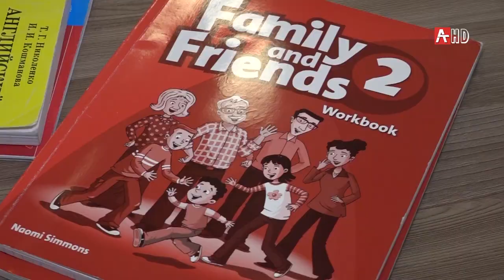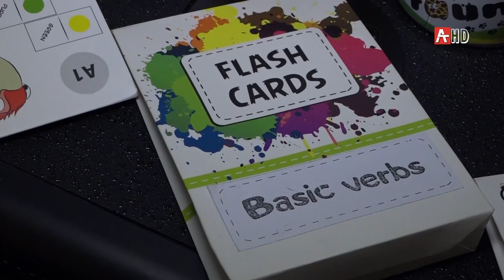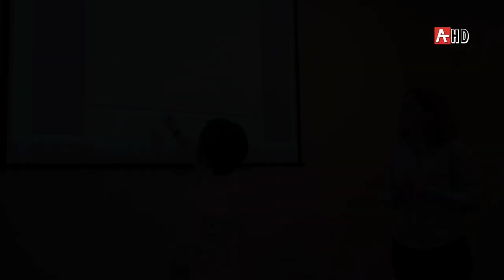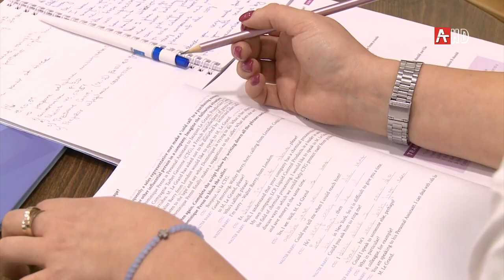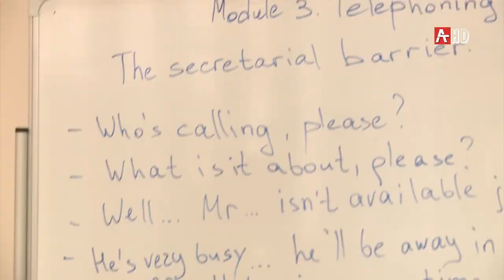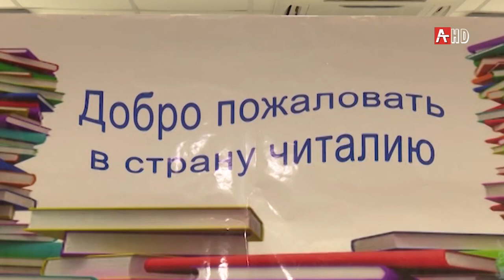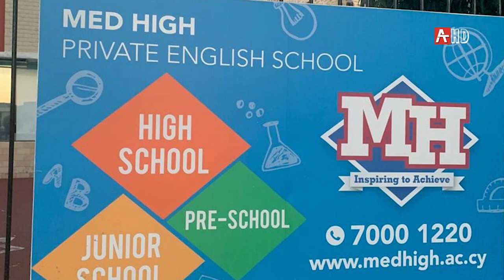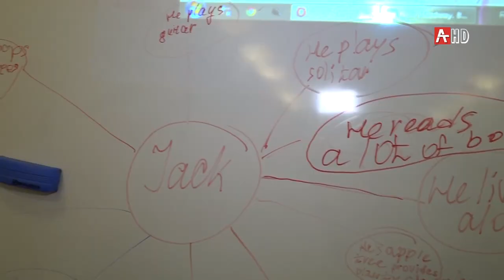Аҧсуа цəа зхоу. Англыз бызшəа арҵаҩы Асмаҭ Аҩӡҧҳа 29.11.2019